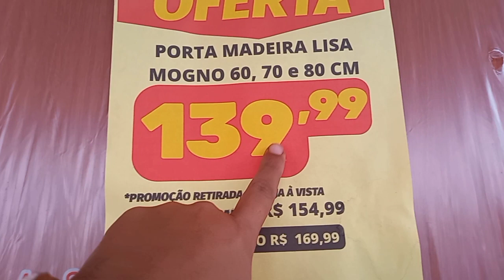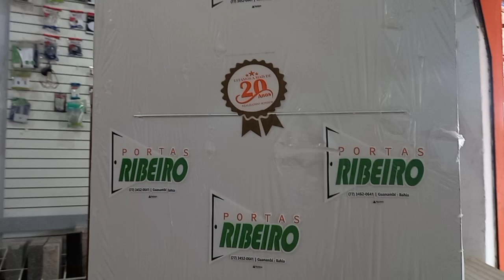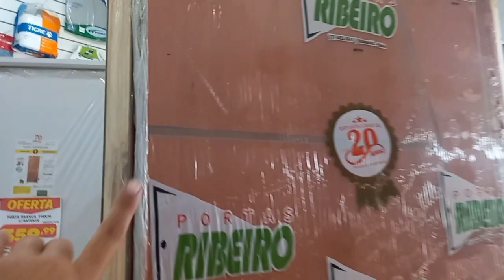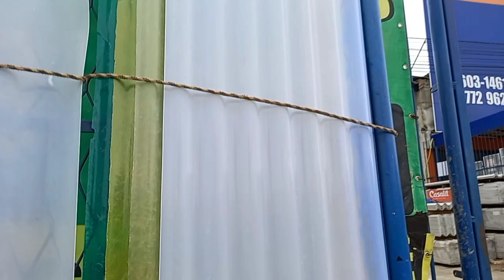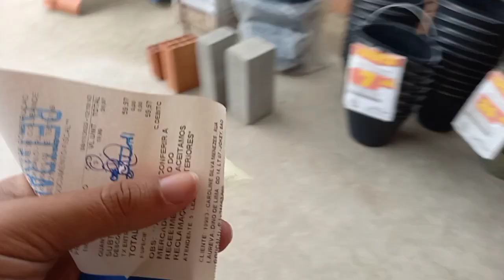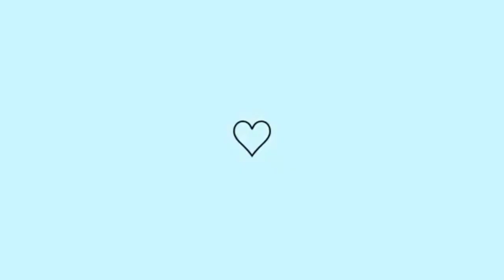DIA DE ESCOLHER A PORTA + super barata